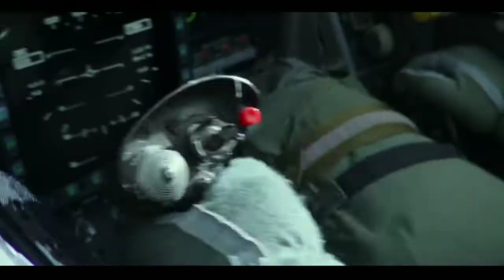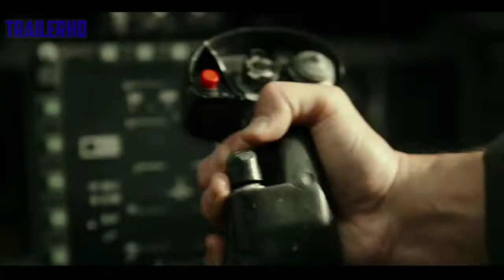Top gun 2 maverick | trailer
Top Gun 2 Maverick adalah film drama aksi Amerika yang disutradarai oleh Joseph Kosinski, diproduksi oleh Jerry Bruckheimer, Tom Cruise dan David Ellison dengan skenario yang ditulis oleh Peter Craig, Justin Marks, Christopher McQuarrie, dan Eric Warren

top gun maverick trailer
top gun 2
top gun 2 maverick
top gun 2 trailer